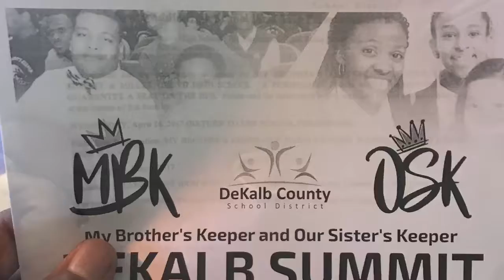Intro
I'm playing around with stuff let me know tho